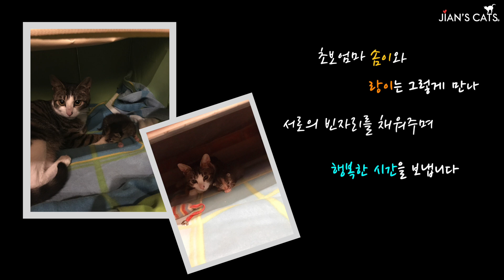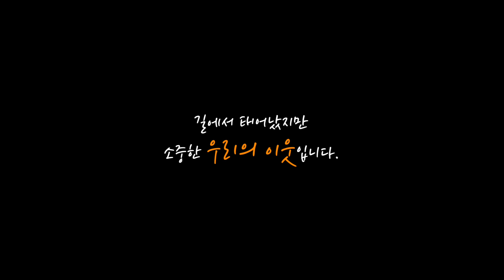임신한 길고양이 구조와 출산, 3개월 간의 감동 스토리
지안스캣 최고의 엄마껌딱지 솜이가 집으로 오게 된
이야기를 전해드립니다.
어떤 사연으로 오게 되어 집사 곁에 남게 되었는지
솜이와 함께 겪어낸 모든 것들을 담았습니다.
이 번 영상을 작업하면서 그 때의 기억과 감동이 고스란히
전해졌는데요,
여러분들께도 그 따뜻한 이야기를 선물하고자 합니다~
훈훈한 마음으로 시청해 주세요^^/